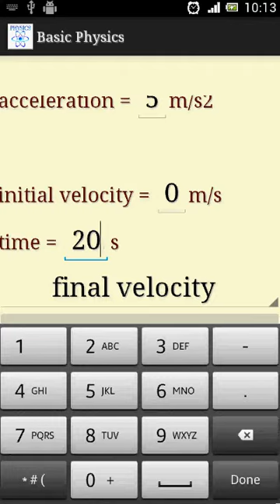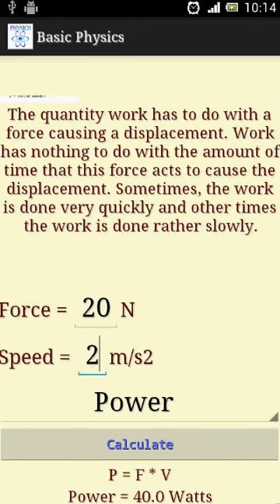Physics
Basic Physics allows you to perform basic calculations and have at your fingertips the most important concepts of Physics.